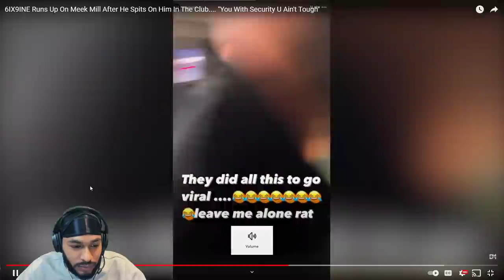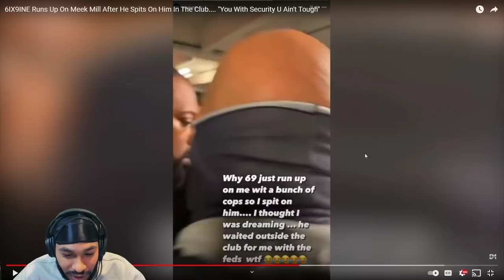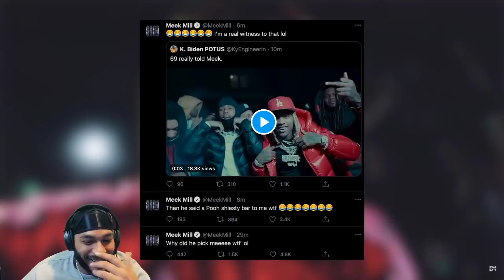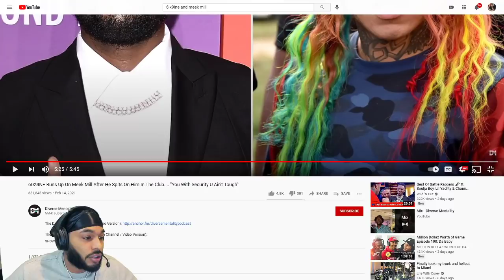ClarenceNyc Reacts 6ix9ine Waits For Meek Mill Outside The Club !!?